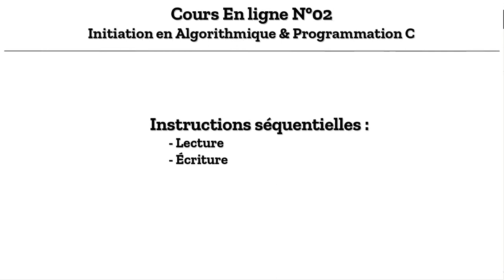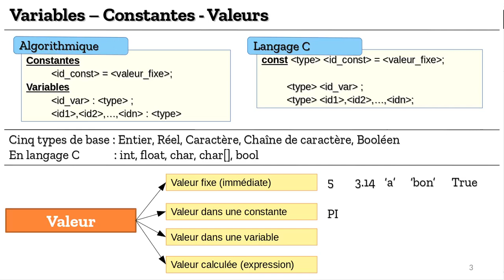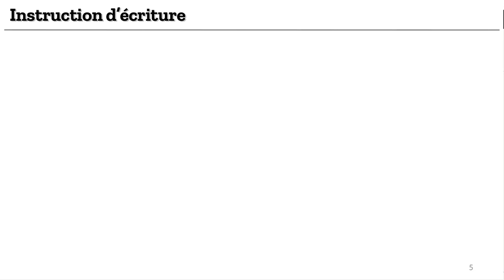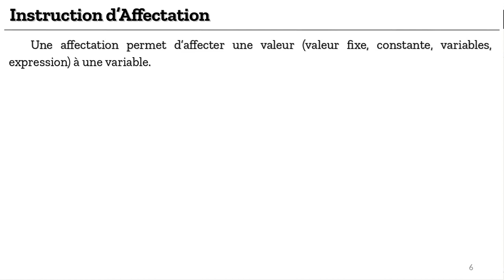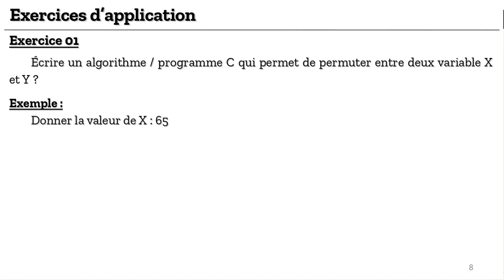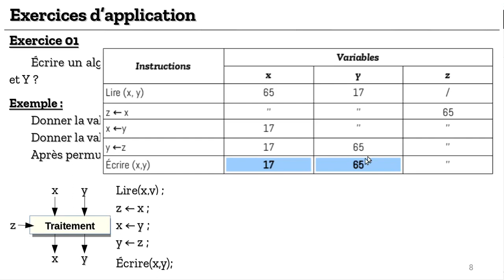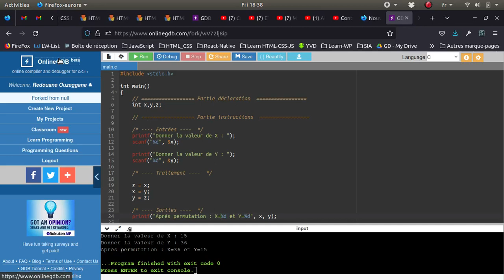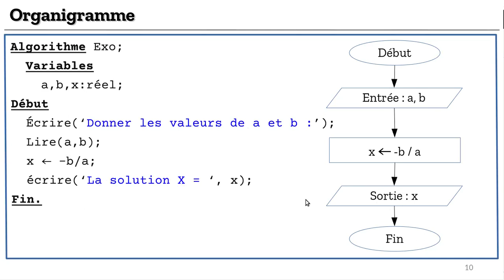02 - Cours 02 : Instructions Séquentielles (Instructions Simples)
02 - Cours 02 : Instructions Séquentielles (Instructions Simples)

Dans cette vidéo, vous allez voir :
- Instructions séquentielles :
   - Lecture
   - Écriture
   - Affectation
- Dérouler un algorithme
- Organigramme
- Exemples d'Application

00:00 - Introduction
00:50 - Schéma Entrées / Sorties
01:49 - Variables - Constantes - Valeurs
03:05 - Notion de valeur (valeur fixe, valeur dans une constante ...)
04:01 - Instruction de lecture
07:22 - Instruction d'écriture
09:18 - Instruction d'affectation
10:19 - Déroulement d'un algorithme
12:23 - Exemples d'application - Permutation
16:38 - Programmes en ligne
19:09 - Exemples d'application - Équation du premier degré
20:27 - Organigramme